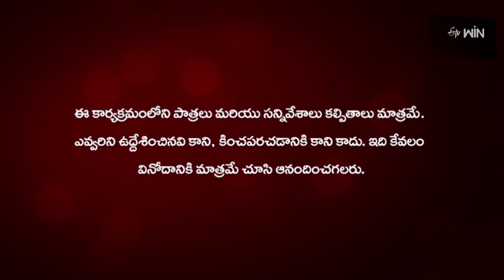Chandramukhi | 6th June 2023 | Full Episode 631 | ETV Plus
Jalaja slays Gayathri with her car while following her to stop her from reaching Karthik. Menaka gets startled after seeing Malini Devi at Yashodhara's place.